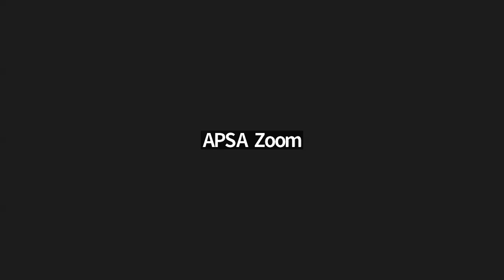APSA July 20 Webinar - Secondaries